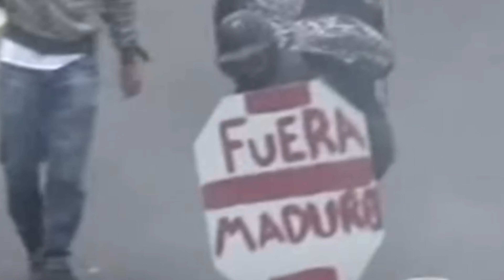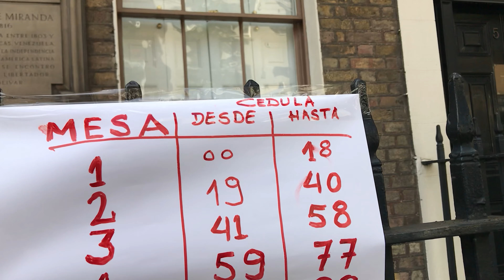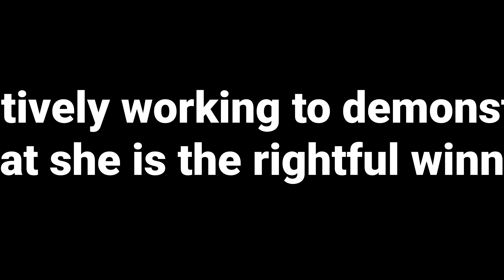A Journey of Hope: Venezuelans Abroad Voting for Change ✨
Join us on a heartfelt journey as Venezuelans abroad cast their votes, holding onto hope for a brighter future. Despite the challenges and setbacks, the spirit of unity and faith in democracy remains strong. Witness their courage and resilience as they strive for a fair and just Venezuela.

Chapters Recap:

0:00 - 🎥 Epilogue: Ivan Sousa, Investor of the Film "Nothing to Lose - Brazil," shares insights.
5:17 - 🗳 Voting Process & Hopes: Trina, Mauricio, and Elder discuss the challenges and hopes surrounding this election.
5:48 - 🌍 Significance of Today: Isabella Bulgheroni with Trina, Mauricio, and Elder on why this election matters.
7:01 - 📊 Comparing Elections: Differences between this election and previous ones.
11:50 - ☕ Break: A glimpse into the atmosphere of the gathering.
12:35 - 🏛 Cepex & Electoral System: Domingo Lapadula explains Cepex and the electoral system.
13:32 - 📋 Candidate Discussion: The multitude of candidates and their implications.
15:15 - 🔍 Dictatorship Challenges: Discussing why Venezuela is perceived as a dictatorship.
19:20 - 🚫 Voting Barriers: Exploring why some Venezuelans can't vote.
19:50 - 🌟 Message of Hope: Reflecting on the movement's evolution and the power of perseverance.
21:13 - 🕵‍♂ Polling Witness Insights: Esteban Gonzalez shares his perspective.
23:00 - 🛤 Migration Impact: Discussing Venezuelan migration and Maria Corina's efforts to verify the true election results.

Though the official results have been challenging, Maria Corina is tirelessly working to uncover the truth behind the numbers. This journey is far from over, and our hope remains steadfast. 🌟

Join us in supporting this movement for a fair and just Venezuela. ✊

👍 Like if you believe in the power of change.
💬 Comment your thoughts and messages of support.
📢 Share to spread this message of hope!